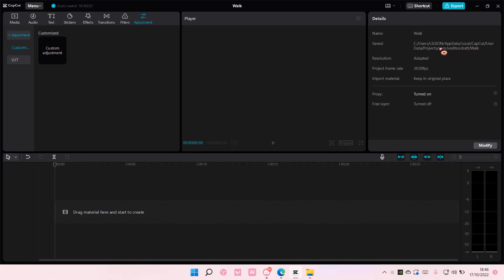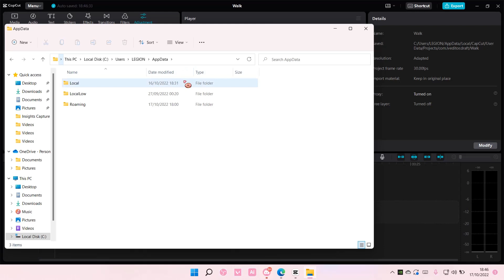Where Did My Exported Videos Go CapCut PC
Want to find your exported videos? Here's how you can do that.